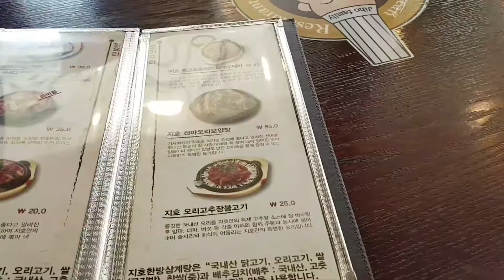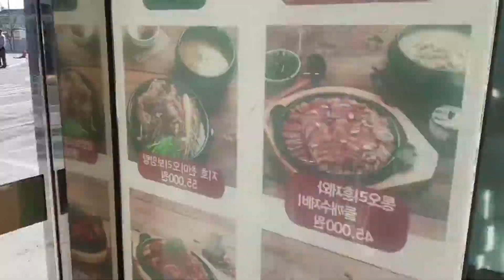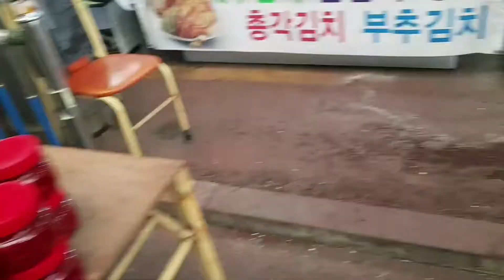Waegwan Chilgok gun Gyeongsangbuk-do South Korea